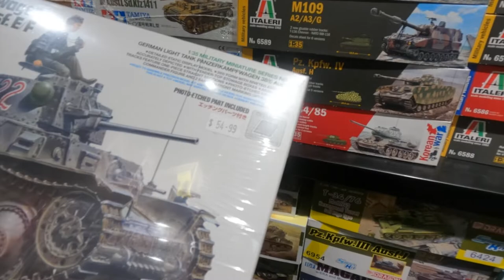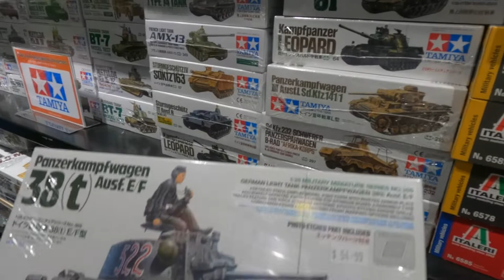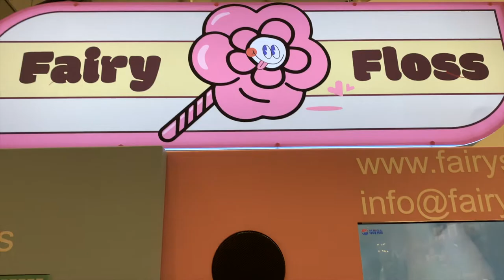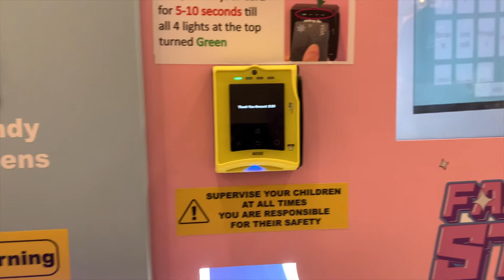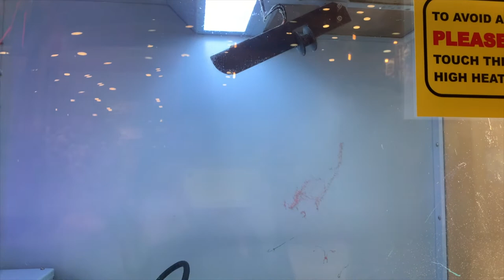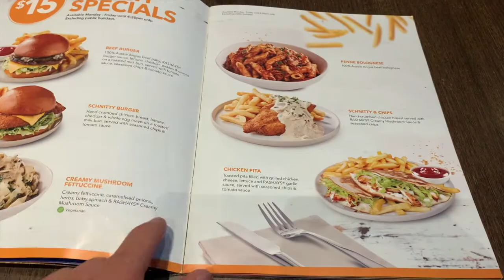Cotton Candy Vending Machine | Sydney Australia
Trying the cotton candy vending machine